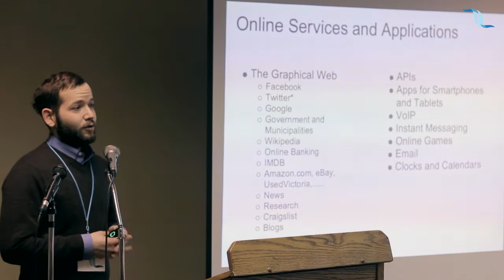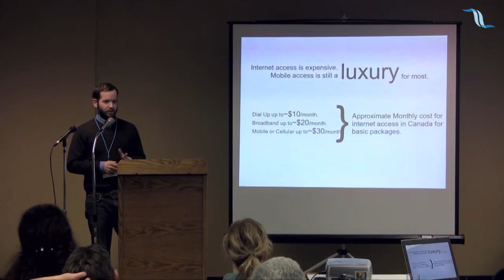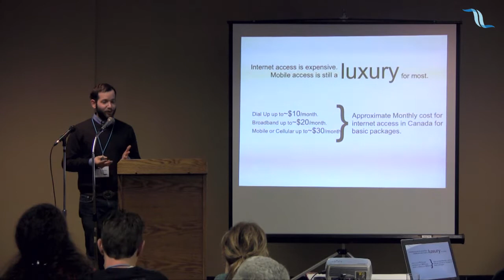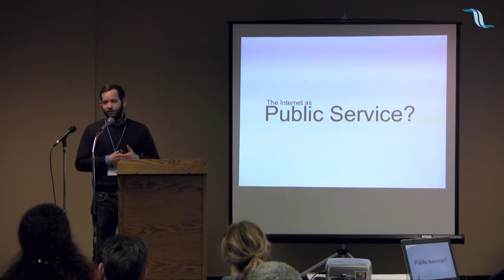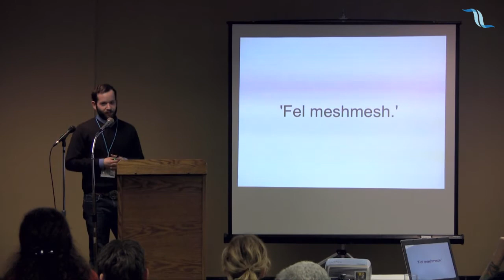The Victoria open wifi project : Liam McLachlan